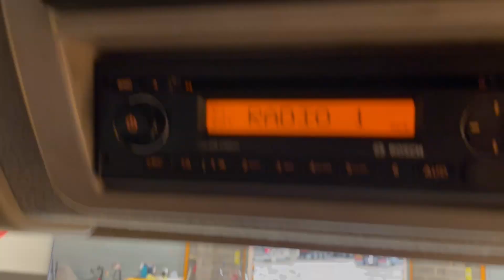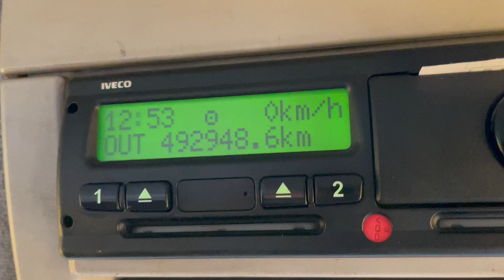New In Stocklist For Sale: IVECO EUROCARGO 75E16, EURO 5, 4X2, 7.5 TONNE BOX – 2014 – GN14 SXD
Iveco Eurocargo Day Cab C/w Twin Passenger Seats.
Iveco Single Reduction Drive Axle.
20Ft Box Body C/w Wood Panel Flooring And Barn Doors.
Internal Height: 8Ft.
DEL 1,000 Kgs Tuck Away Taillift.
Isringhausen Fully Adjustable Drivers Seat.
Adjustable Headlight Control.
Cruise Control.
Plated Weight: 7,500 Kgs.
Design Weight: 7,500 Kgs.
Wheelbase: 4.45 Mtrs.
Vehicle Height: 3.6 Mtrs.
Vehicle Length: 8.1 Mtrs.
Vehicle Width: 2.5 Mtrs.
Tested Until End: November 2023
Mileage As Shown: 492,948 Kms.
Digital Tachograph.